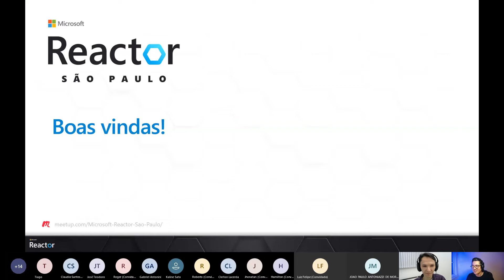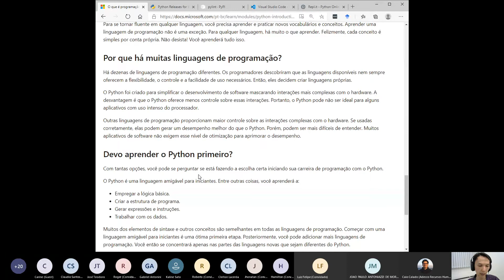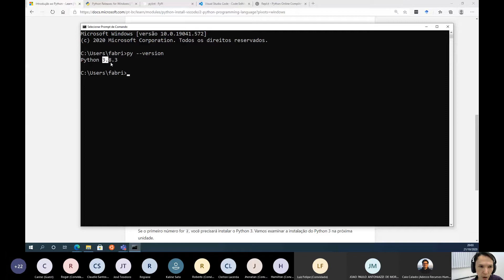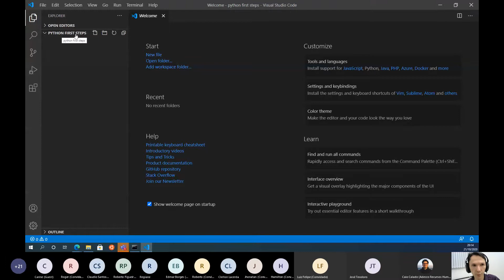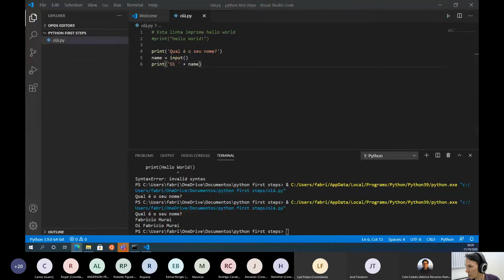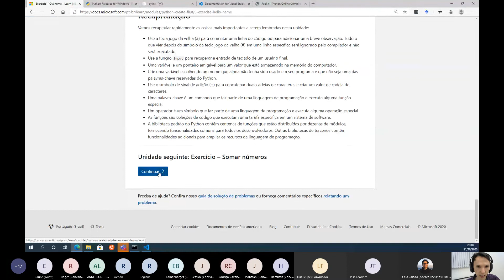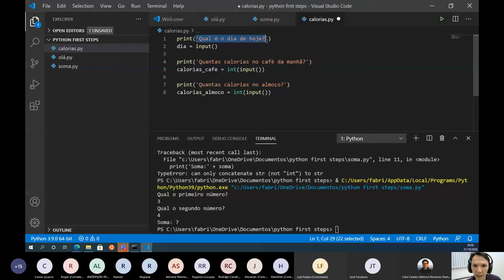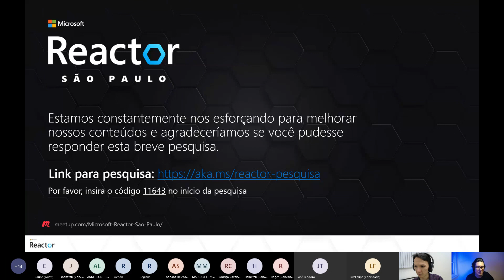Dando os primeiros passos com Python (Portuguese)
Você tem interesse em aprender a desenvolver com Python? Este workshop de uma hora ensinará como o Python é normalmente usado e como configurar seu ambiente de desenvolvimento com o Visual Studio Code. Você escreverá seus primeiros programas em Python e irá aprender os recursos necessários para continuar aprendendo por conta própria.

🚨 Pré-requisitos
Este workshop recomenda que você tenha um conhecimento básico de uma linguagem de programação diferente de Python. Para acompanhar, instale no seu computador:
- Crie uma conta do Azure .microsoft.com/free).

💬 Palestrantes
- Fabricio Murai
Fabricio Murai concluiu o B.Sc. (magna cum laude) pela Universidade Federal do Rio de Janeiro (UFRJ) em 2007 e o Ph.D. pela Universidade de Massachusetts Amherst em 2016, ambos em Ciência da Computação. Durante sua pós-graduação, recebeu diversos prêmios incluindo um patrocinado pelo Yahoo! Em 2015, trabalhou como Social Network Analysis intern no LinkedIn em Sunnyvale CA, como parte do time de Ciência de Dados responsável pela plataforma de experimentação do portal. Em 2017, ele passou a integrar o Departamento de Ciência da Computação da Universidade Federal de Minas Gerais (UFMG) como Professor Adjunto. Desde então, tem lecionado cursos de fundamentos de álgebra linear para aprendizado de máquina, Aprendizado de Máquina para Redes e Deep Learning. Em 2018, foi convidado para lecionar o curso "Data Science for Networks" na Politecnico di Torino, Itália. Ele publicou em periódicos científicos de grande prestígio em Ciência de Dados, tais como Data Mining and Knowledge Discovery e ACM Transactions on Knowledge Discovery from Data e serve como membro do Comitê Técnico de Programa de conferências como o ACM Knowledge Discovery and Data Mining.

Código do Evento: 11643